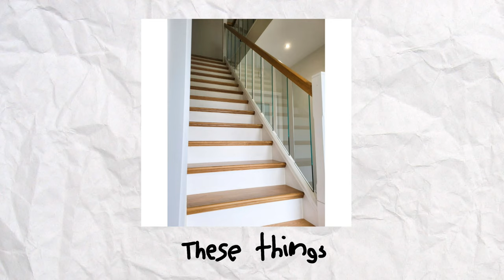The time I almost KILLED MY BROTHER!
One time I almost KILLED my brother, yup…

My Brother: @blobarino

Baseball Theme - A boy named Charlie Brown
Wii - Mii Channel